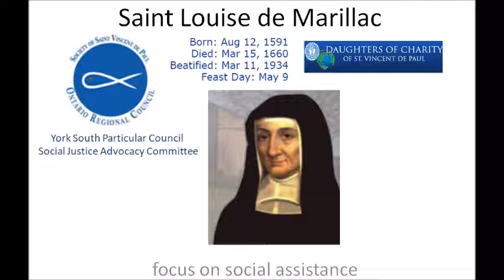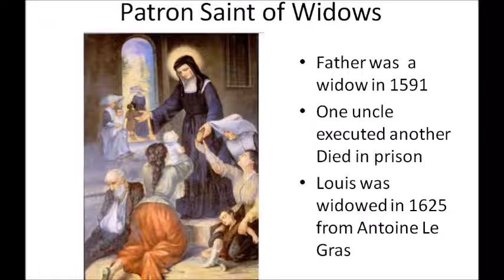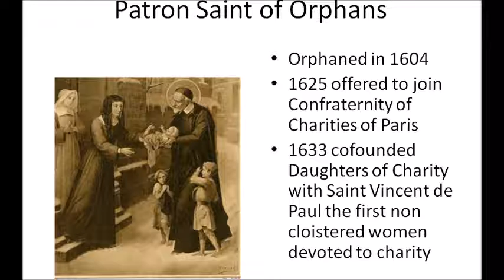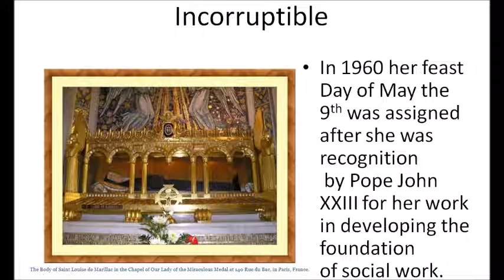20210509 Feast of St.Louise De Marillac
This video outlines the life of one of the founders of the Saint Vincent de Paul Society. Her ability to take the life lessons and opportunities to live the gospel message by serving christ in the poor with love respect justice and joy
Special thanks to Wikipedia,
Saint of the Month: St. Louise de Marillac – St. Ignatius Parish, Mobile (stignatiusmobile.org)
ALL SAINTS: ⛪ Saint Louise de Marillac - Wife, Mother, Widow, Foundress,
 Saint Louise de Marillac | Biography & Facts | Britannica
Louise de Marillac: The First Daughter of Charity | St. John's University
About St. Louise - Patron Saint Article (catholicsaintmedals.com)